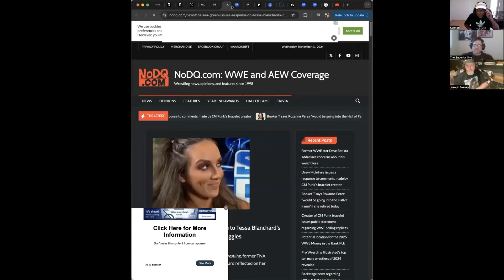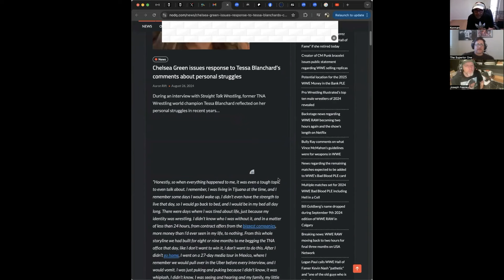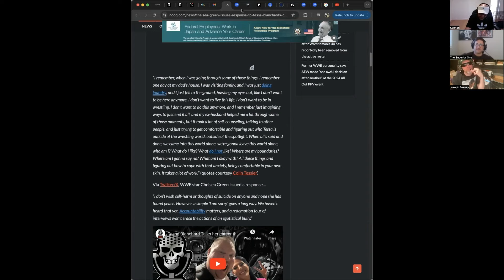Konnan on: the TRUTH behind Chelsea Green's Tessa Blanchard comments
CLICK 'JOIN' TO BECOME A CHANNEL MEMBER FOR EXCLUSIVE SHOW CONTENT